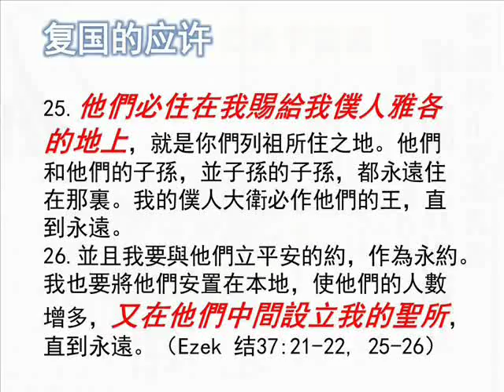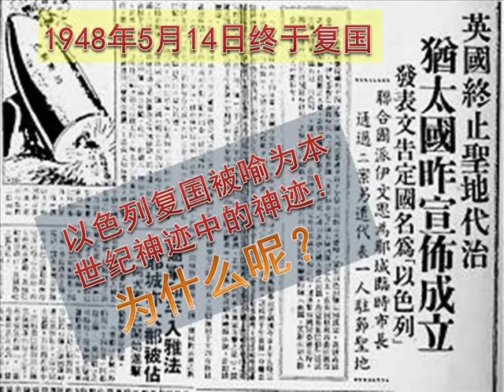1948年5月14日以色列复国